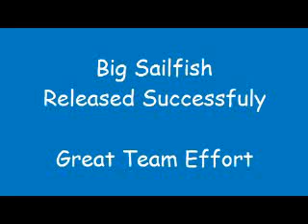Coral Bay Sailfish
Coral Bay Sailfish June 2011. Estimated over 2.5m long and about 70kg. Caught on Daiwa Saltist 50 star drag loaded with 24kg mono. Trolling Black Magic Lumo Skirt and Stickface Stalker Teaser.